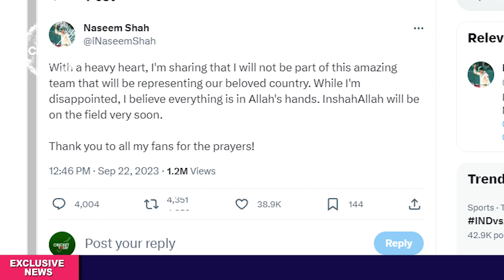পাকিস্তানের ১৫ সদস্যের বিশ্বকাপ দল ঘোষণা, বাদ পরে কষ্ট পেলেন নাসিম শাহ। Pakistan World Cup Squad.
পাকিস্তানের ১৫ সদস্যের বিশ্বকাপ দল ঘোষণা, বাদ পরে কষ্ট পেলেন নাসিম শাহ। Pakistan World Cup Squad. The World Cup squad was the hot topic of Pakistan cricket for several days. It is known yesterday that the Pakistan Cricket Board (PCB) will officially announce the squad by holding a press conference on September 22. Finally, PCB chief selector Inzamam-ul-Haq announced the 15-member team today.

Nasim Shah ruled out of Asia Cup due to injury. For the same reason, this pacer was not kept in the World Cup team. Instead, Hasan Ali returned to the national team after a long time. Another pacer, Haris Rauf, was a little apprehensive. But that has passed. He is in the team.

There were rumors that Shadab Khan was losing his place in the team. But that's gone in the wind. Shadab is still in the team, at the same time, he is also in charge of co-captain.

Pakistan World Cup Squad-

Babar Azam (captain), Mohammad Rizwan, Fakhar Zaman, Imam-ul-Haq, Abdullah Shafiq, Iftikhar Ahmed, Shadab Khan (vice-captain), Mohammad Nawaz, Shaheen Shah Afridi, Haris Rauf, Mohammad Wasim Jr, Salman Ali Agha, Osama Mir , Saud Shakeel, Hasan Ali.

Reserve Cricketer- Mohammad Haris, Abrar Ahmad, Zaman Khan.